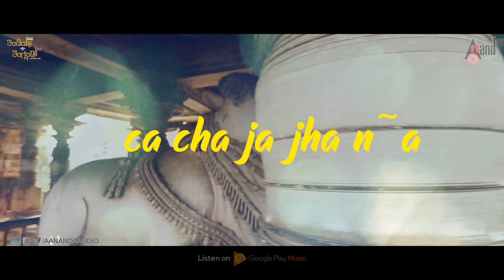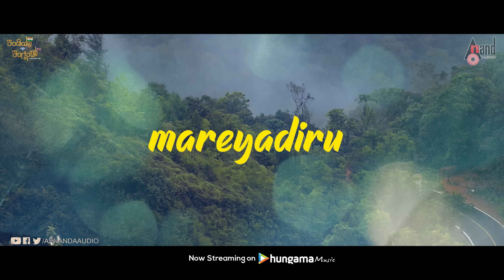India Vs England | Kannada Kali | Lyrical Video Song 2020 | Sumalatha Ambareesh | Arjun Janya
Watch Full Lyrical Video Song Kannada Kali from the Move India Vs England Starring: Vasishta N. Simha, Manvita Kamath, Ananthanag, Sumalatha Ambreesh, Sadhu Kokila, Prakash Belawadi & Others
Exclusive Only On Anand Audio Official Youtube Channel..!!!
♪ You can also Download Anand Audio App
♪ Jukebox: Coming Soon
♪ Film: India Vs England
♪ Song: Kannada Kali
♪ Singer: Indu Nagaraj
♪ Lyrics: Mattur Nandakumar
♪ Starcast: Vasishta N. Simha, Manvita Kamath,
Ananthanag, Sumalatha Ambreesh,
Sadhu Kokila, Prakash Belawadi
♪ Director: Nagathihalli Chandrashekhar
♪ Producer: YN.Shankare Gowda And Friends
♪ Banner: Nagathihalli Cine Creations
♪ Original Story: Kanasu Nagathihalli
♪ Dop: Will Price-Satya Hegde-AV.Krishna Kumar
♪ Editor: Srikanth
♪ Choreography: Mohan
♪ Publicity Designer: Mani
♪ Record Label: AANANDA AUDIO VIDEO
Operator Codes
To Set "Kannada Kali" as Your Caller Tune!!!
AirTel Users Dial Coming Soon
Vodafone Users Dial Coming Soon
Idea Users Dial Coming Soon